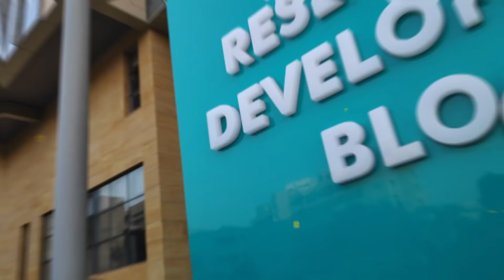INTERNSHIP SEASON STARTED in Engineering Colleges ❤️😍 | Companies, CGPA, Stipend | Full Details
INTERNSHIP SEASON STARTED in Engineering Colleges ❤️😍 | BMW, Goldman Sachs, Qualcomm | Full Details

Channel name is changed to Harman Singh - Being IIITian

About the topic -
Finally, Internship season started in indian engineering colleges.
This video answers the following questions -
- What are interships?
- Which companies provide internships?
- What do we do in internships?
- What is the CGPA criteria?
- How much do companies pay?
Hello Everyone,
I am Harman Singh, 3rd Year Comupter Science and Design Undergrad from IIIT-Delhi. Thanks!

Equipment -
Boya Mic
Gorilla Pod
Editing Laptop
Hard Disk

Thank You So Much Guys for watching the Video Really You Are Amazing !! ,

Intro -
👉RITVIZ- UDD GAYE